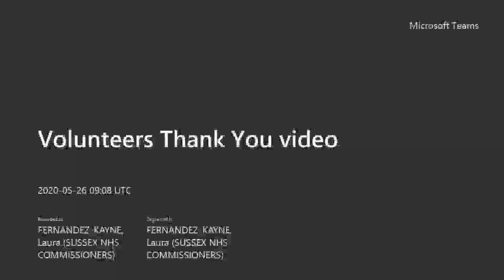Volunteers' Week 2020 - Thank you from Lola Banjoko ED Brighton and Hove CCG